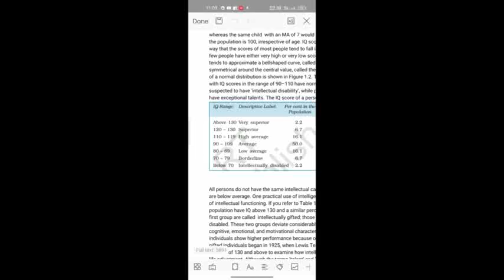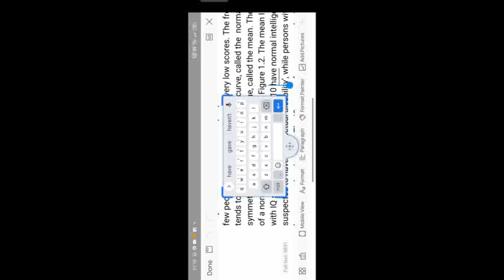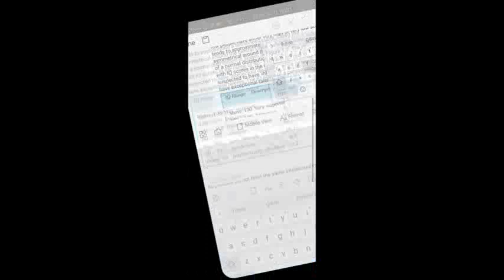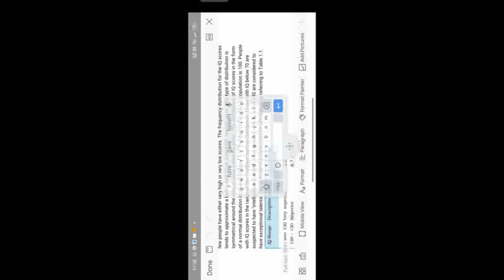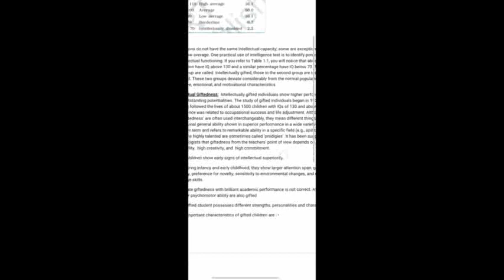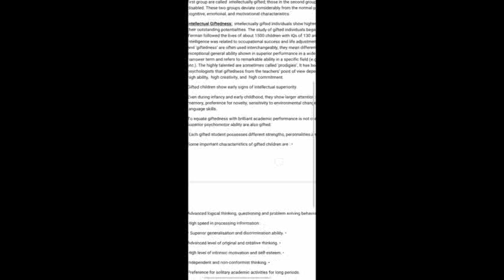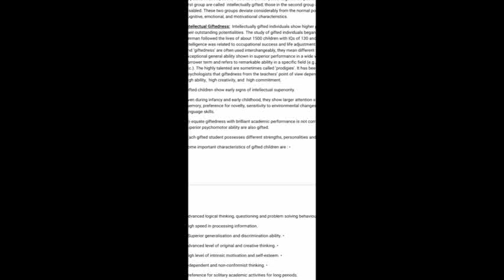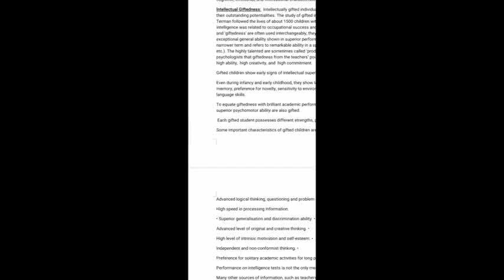VARIATION IN PSYCHOLOGICAL ATTRIBUTES LESSON NO 1 CLASS 12TH PSYCHOLOGY LECTURE NO 15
All persons do not have the same intellectual capacity; some are exceptionally bright and some are below average. One practical use of intelligence test is to identify persons at the extremes of intellectual functioning. If you refer to Table 1.1, you will notice that about 2 per cent of the population have IQ above 130 and a similar percentage have IQ below 70. The persons in the first group are called  intellectually gifted; those in the second group are termed  intellectually disabled. These two groups deviate considerably from the normal population in respect of their cognitive, emotional, and motivational characteristics.
Intellectual Giftedness:  Intellectually gifted individuals show higher performance because of their outstanding potentialities. The study of gifted individuals began in 1925, when Lewis Terman followed the lives of about 1500 children with IQs of 130 and above to examine how intelligence was related to occupational success and life adjustment. Although the terms ‘talent’ and ‘giftedness’ are often used interchangeably, they mean different things. Giftedness  is exceptional general ability shown in superior performance in a wide variety of areas.  Talent  is a narrower term and refers to remarkable ability in a specific field (e.g., spiritual, social, aesthetic, etc.). The highly talented are sometimes called ‘prodigies’. It has been suggested by psychologists that giftedness from the teachers’ point of view depends on a combination of  high ability,  high creativity, and  high commitment.
Gifted children show early signs of intellectual superiority.
Even during infancy and early childhood, they show larger attention span, good recognition memory, preference for novelty, sensitivity to environmental changes, and early appearance of language skills.
To equate giftedness with brilliant academic performance is not correct. Athletes who show superior psychomotor ability are also gifted.
 Each gifted student possesses different strengths, personalities and characteristics.
Some important characteristics of gifted children are : •